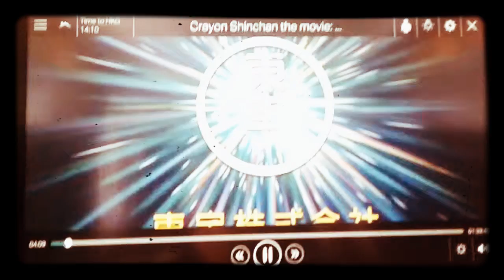Rumors wars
🏯⛩🏯 Adventure'Destiny Journey'Quest"🤺